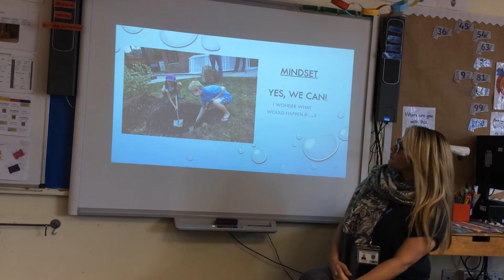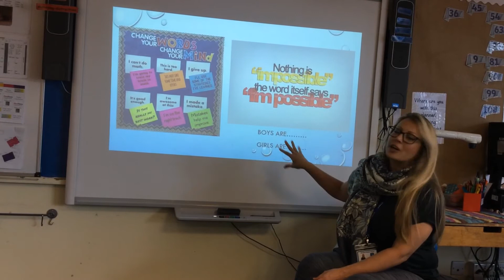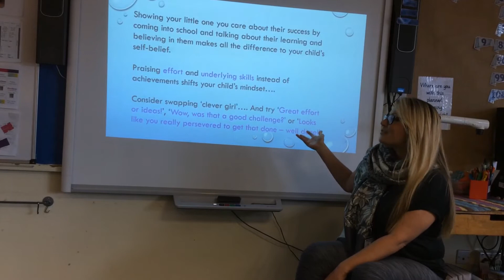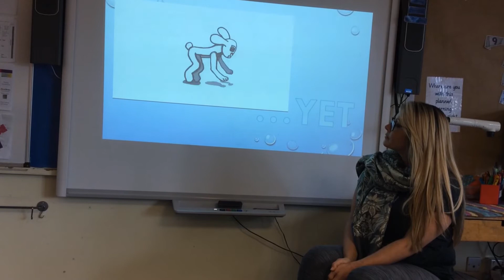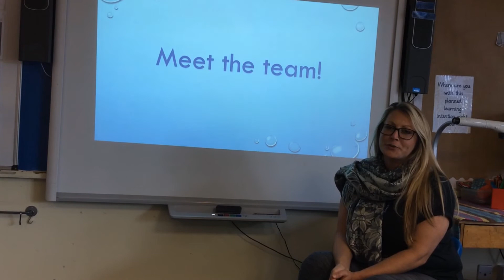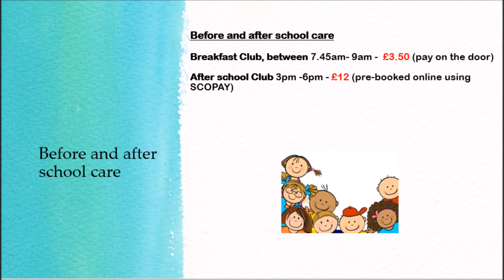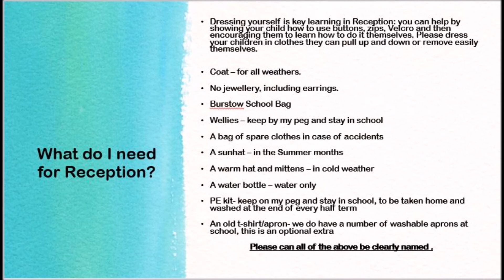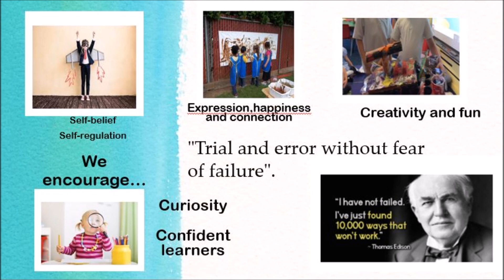RECEPTION 2020 WELCOME TO BURSTOW- YOUR INFORMATIVE VIDEO ABOUT STARTING SCHOOL!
WELCOME FROM THE HEADTEACHER, INFORMATION FROM YOUR TEACHERS AND A VIRTUAL TOUR. (DUE TO COVID-19 SAFETY RESTRICTIONS).